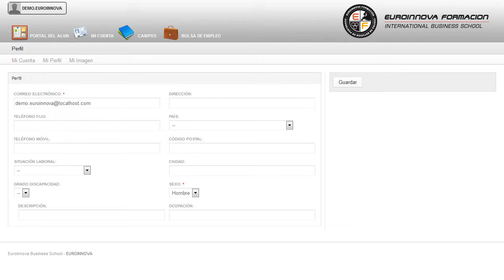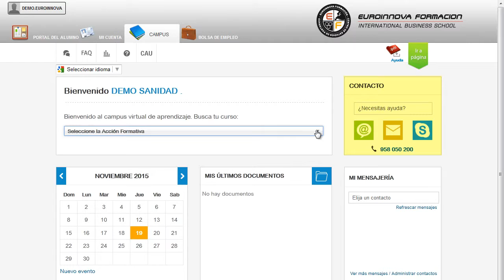UF0400 Puesta en Marcha de Sistemas de Electromedicina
La progresiva incorporación de instrumentos, equipos y técnicas de alta tecnología en el sector salud, con la finalidad de alcanzar la máxima precisión diagnostica y/o terapéutica, y la evidente realidad técnico-asistencial de los centros de salud, hacen comprensible la importancia de profesionales de perfil tecnológico y con sólida base científico-técnica que contribuya en calidad y rendimiento al desarrollo dentro del área técnica del sector salud.